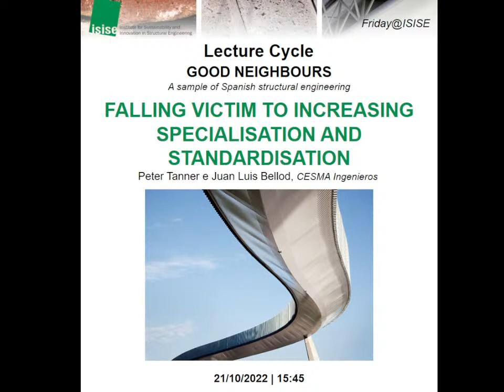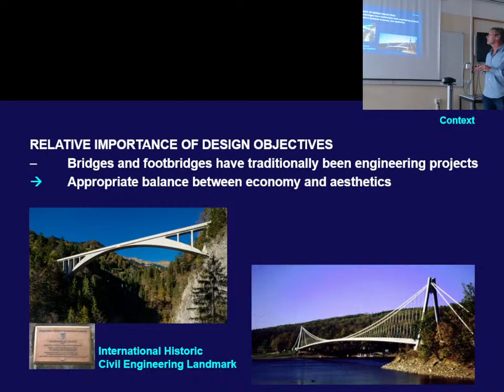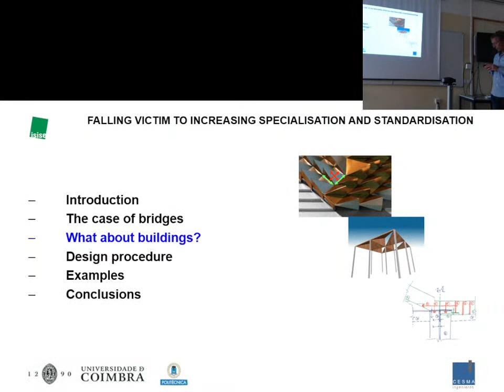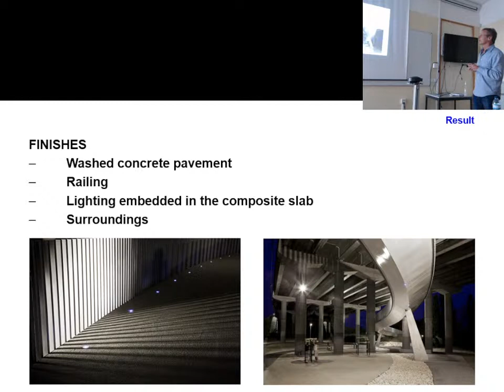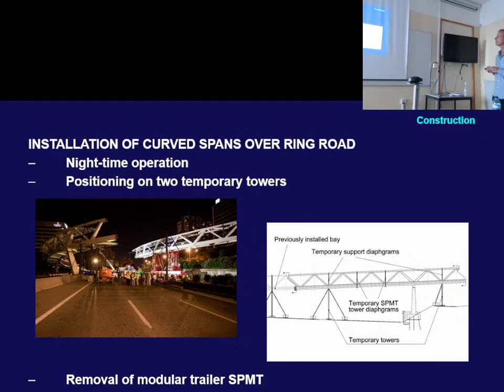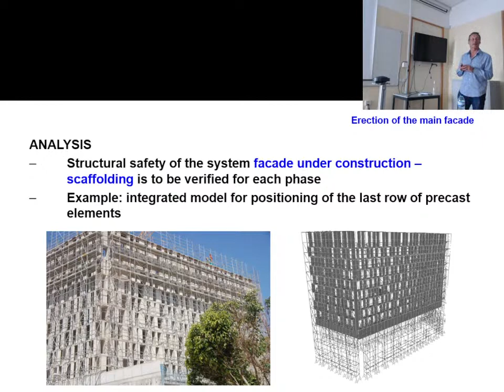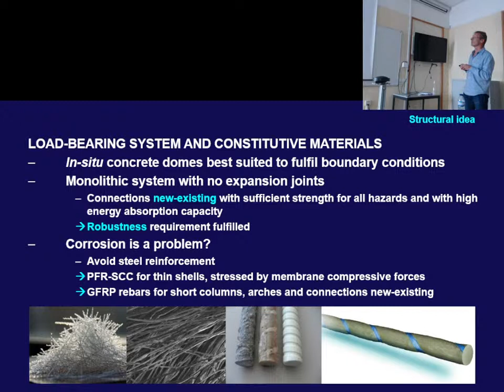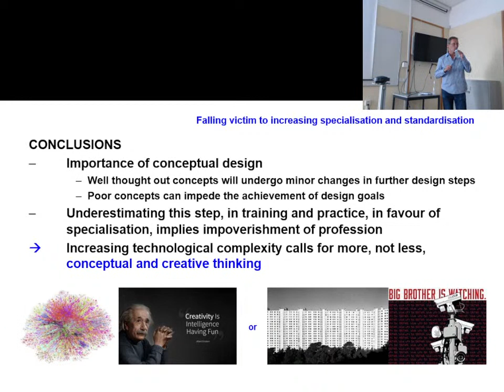Friday@ISISE - Falling Victim to increasing Specialisation and Standardisation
The 3rd lecture of the conference cycle – Good neighbours: A sample of Spanish structural engineering, will took place on 21/10/2022 at 15h45 in room SC 3.4, this time with Eng. PeterTanner and Juan Luis Bellod from CESMA Ingenieros. The title is “'Falling victim to increasing specialisation and standardisation”.

About the speakers:
Dr. Peter Tanner Civ. Eng. (ETHZ), PhD (UPM). He served in the Steel Construction Institute, ICOM, at Lausanne's Swiss Federal Institute of Technology, EPFL. In 1996 he co-founded the consulting engineering company CESMA Ingenieros, focusing his activities on both the design of new structures and the assessment and refurbishment of existing ones. In addition to his consulting work, he engages in research at the Eduardo Torroja Institute. He is being involved in the development of national and international recommendations and standards, including the Eurocodes.

About the lecture:
Since the successful translation of many constraints into a reliable, functional, cost-effective and aesthetically appealing load-bearing system is primarily a question of sound conceptual design, the importance of this step in the structural definition process as a whole cannot be overstated. Specialization comes at the expense of conceptual design training in engineering schools and consequently of structural engineers' creativity, leading to an impoverishment of the profession. Although multiple boundary conditions are often perceived as a drawback to a project, they can also have a catalytic effect when conceiving a structure. The talk is dedicated to the main ideas on which the structural systems of a series of bridges and buildings are based. In all cases, demanding conditions inspired the development of modern or innovative solutions, with an appropriate balance between economy and aesthetics. The examples also show that when the conceptual approach is well thought out, the solution is subject to only minor changes in subsequent design stages.